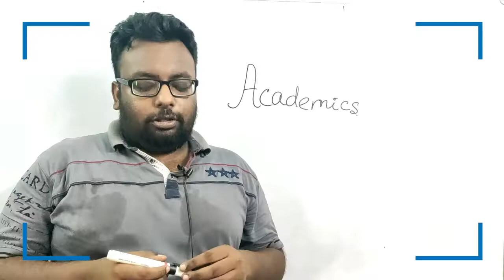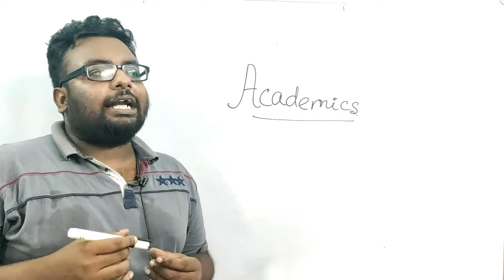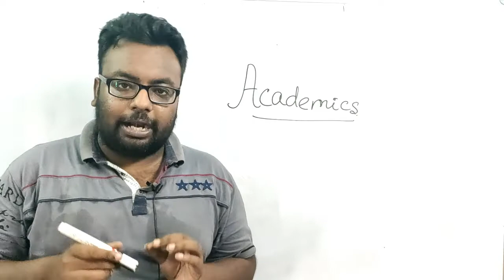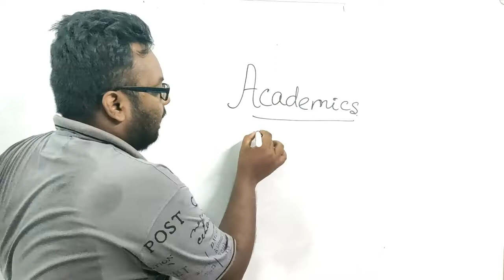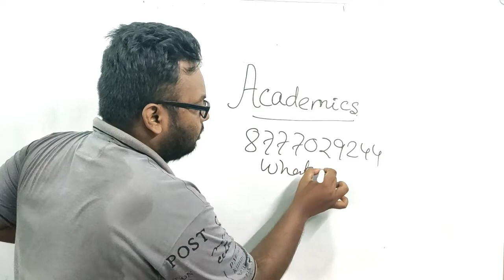ACADEMICS PROJECT BY S.G.SIR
CONTACT PERSON - SUDIP KARMAKAR ( 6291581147)